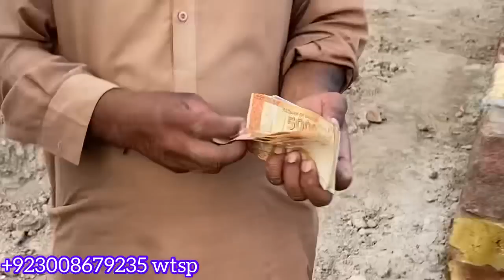Aisa Hoga socha Nahi Tha Sab Ghar Veeran Ho Gaye😭